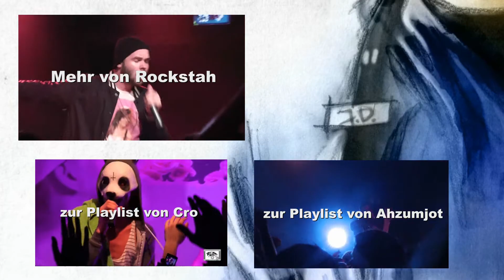Rockstah - Bier hat keine Schwiegermutter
Am 29. April 2012 hieß es Crockstahzumjot (Cro, Rockstah & Ahzumjot) im Kölner Underground. Wir waren dabei!

Wir haben fleißig gefilmt und präsentieren den Song 'Bier hat keine Schwiegermutter' von Rockstah.